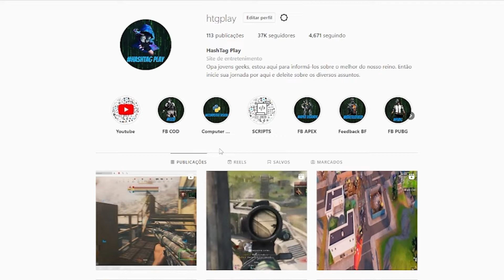CRONUS ZEN & MAX SCRIPT LENDÁRIO PUBG - AIM ASSIST - HS AIM - RAPID FIRE - RECOIL - HOLDBREATH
É MUITO IMPORTANTE QUE VOCÊ LEIA A DESCRIÇÃO!!!

No vídeo de hoje eu trago um script para cronuszen e para cronusmax para o jogo pubg onde você vai ter o RECOIL - RAPID FIRE, AIM ASSIST - AIMLOCK - BUNNYHOP - HS AIM - HOLDBREATH - AUTO RUN - DROPSHOT E O JUMPSHOT.
COMPRA DO SCRIPT MERCADO PAGO 2X

PLACA DE CAPTURA ELGATO HD60S+ :

PLACA DE GAMEDOCK ULTRA 4K EZCAP 320!

- R$ 126,88
- R$ 268,73
CONTROLE 8BIT PRO 2 SHOPEE:

TECLADO QUE USO (RECOMENDADO)
MOUSE QUE USO (RECOMENDADO)
HEADSET XBOX
CONTROLE ELITE 2
HEADSET PULSE 3D
CONTROLE PS5

Além disso, deixe um comentário abaixo com sugestões! Eu leio cada um deles.